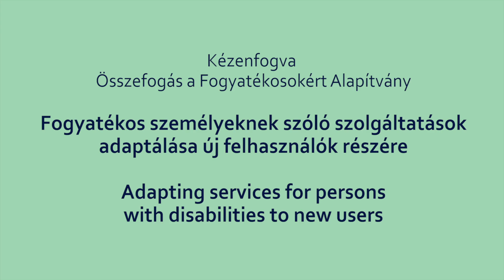Fogyatékos személyeknek szóló szolgáltatások adaptálása új felhasználók részére